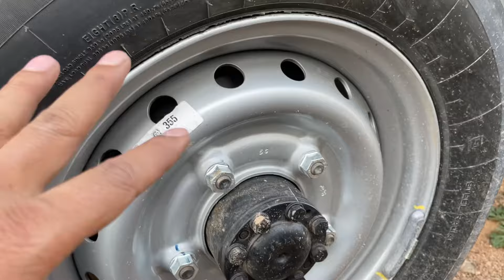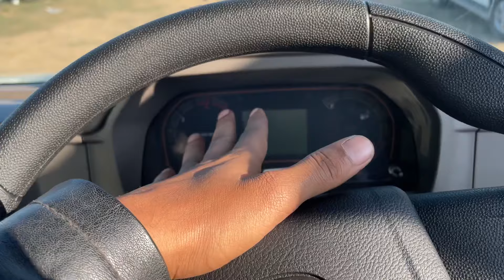Mahindra New Bolero Maxx Pickup 2024 Model Full Details Review | on road price & down payment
🙂Don't Forget You 👇
bolero pickup
mahindra bolero maxx pickup
mahindra bolero maxx pickup 2024
bolero maxx pickup
bolero maxx hd pickup
2024 model bolero pickup
mahindra bolero new model pickup
mahindra bolero 1.7 bolero pickup
mahindra bolero maxx 1.7 hd pickup
bolero pickup 2024 on road price
bolero pickup on road price